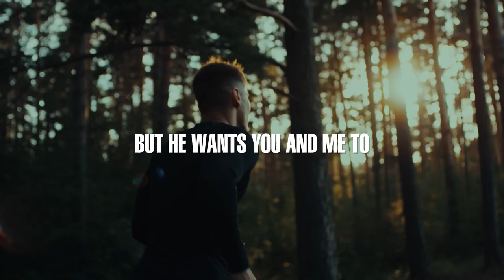Tenacious Faith | Sermon Highlights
We must have tenacious faith in God. Tenacious faith is faith that will not give up. Tenacious faith is faith that will endure through hardships. Tenacious faith is faith that will endure through time. Tenacious faith is faith that will endure through discouragement. This inspiring message will encourage you to have faith in God and not give up.